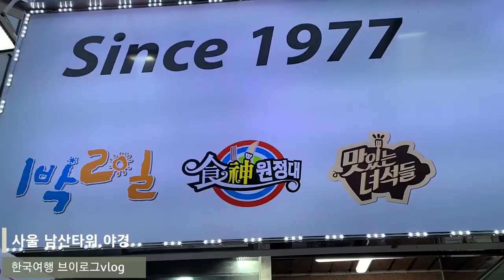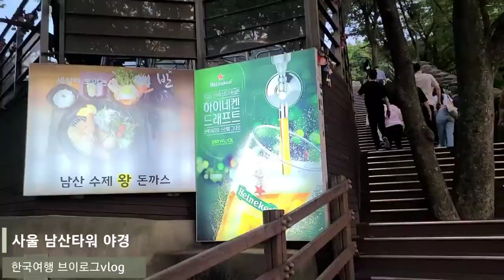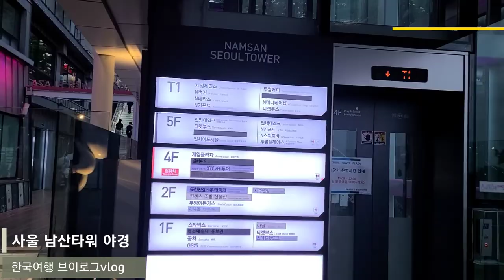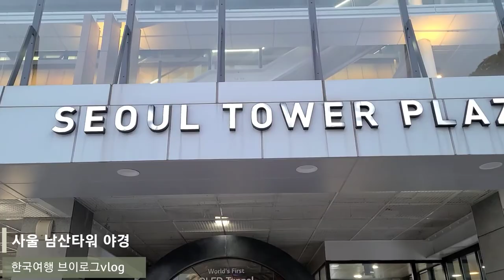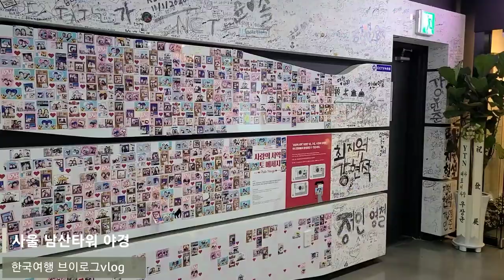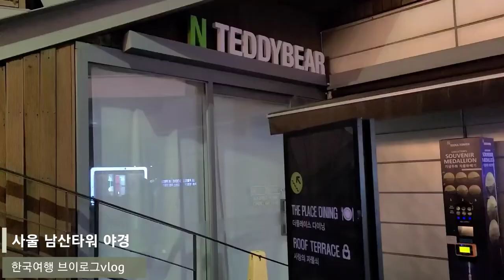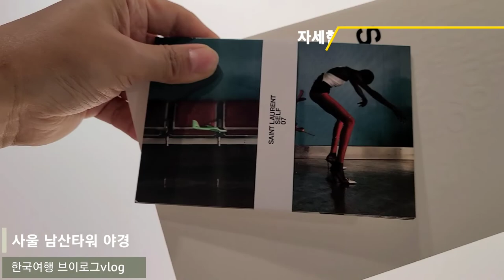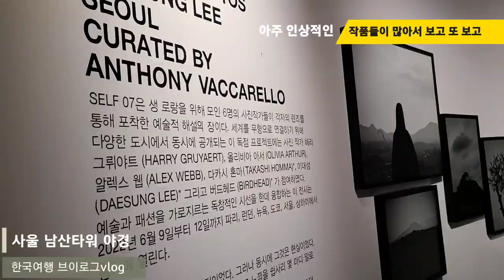Seoul 남산타워 이런재미 볼것도 즐길것도 많은 최고의 문화공간 케이블카 서울 야경과 함께한 특별한 제주배경 사진전 굿챤스 N Seoul Tower 한국여행브이로그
명동에서부터 걸어본 9년만에 가본 남산! N Seoul Tower 케이블카타고 서울 야경 실컷 구경하고 정말 굿챤스로 특별한 나레이션까지 사진전도 인상적인 서울의 마직막밤 남산타워 영상입니다. 연일 평일인데도 사람들이 엄청나고 사랑의 열쇠고리는 더욱 많아지고 많은 사람들의 추억들이 쌓이는 남산은 한국의 관광명소중 여전히 최고네요.
넘 늦어 타워 위까지 올라가보지 못했어도 한눈에 펼쳐진 도심 야경이 엽서 한장처럼 그려지네요.
부족한 영상으로 함께해주신 벗님들 늘 행복하세요!